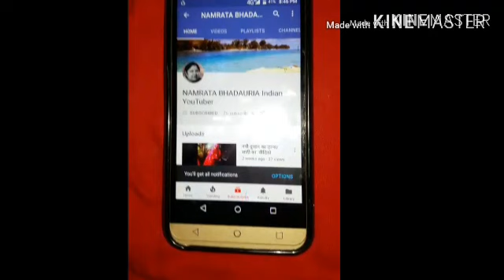जलने का घरेलू उपचार/hath jal jaye to kya kare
hath jal jaye to kya lagaye
hath jal jaye to kya kare
hath jal jaye to kaise thik kare
हाथ जलने के उपाय
हाथ जलने पर घरेलू उपाय

Hindi channel,Namrata bhadauria Indian YouTuber

DISCLAIME :

The information provided on the channel aad its video is four general purposes only and should not be considered  as profanation  advice we are trying  to provide a perfect ,valid specific detaisled information  we are not a licensed profanation  so make sure with your profanation  consultant in case you  need. all the     content published in aur channel  is our own creativity